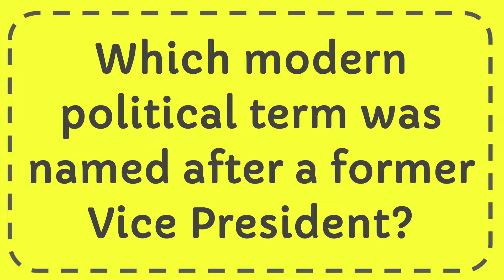Which modern political term was named after a former Vice President?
Which modern political term was named after a former Vice President? NEW VIDEO#